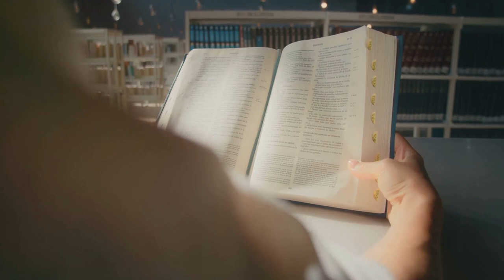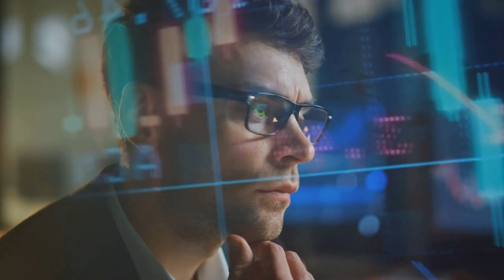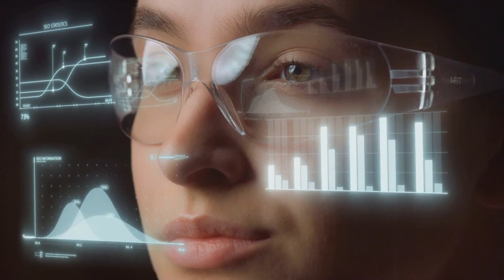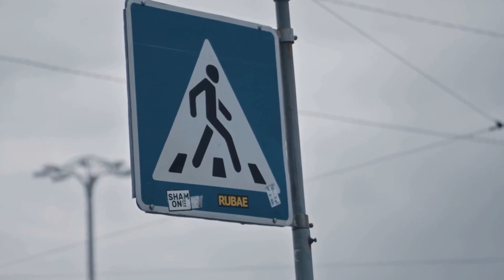Predicting the Future? Unveiling the Science Behind Prophecy & Prediction!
From Visions to Veracity: Baba Vanga's Predictions in Perspective
Exploring the Mystic's Prophecies and Their Astonishing Realization in Our World

Explore the fascinating journey of Baba Vanga, a mystic with a remarkable gift for prophecy, in 'From Visions to Veracity.' This book delves into the science of prediction, unraveling the enigmatic methods behind Vanga's uncanny foresight. Discover the intriguing facets of her life, from humble beginnings to international acclaim as the 'Nostradamus of the Balkans.'

Dive into the depths of Baba Vanga's notable predictions, examining their startling accuracy and the profound impact they had on the world. Journey through her prophecies up to the year 2022, as we meticulously trace the threads of her visions and the unfolding of real-world events. It also ventures into the uncharted territory of future prophecies, shedding light on what Vanga foresaw beyond 2022. With a blend of historical analysis, scientific inquiry, and a touch of mysticism, this book offers a comprehensive perspective on Baba Vanga's predictions, their place in the world, and their potential influence on our future.